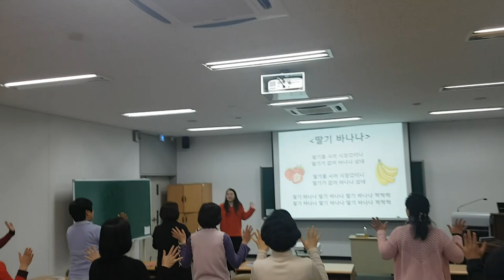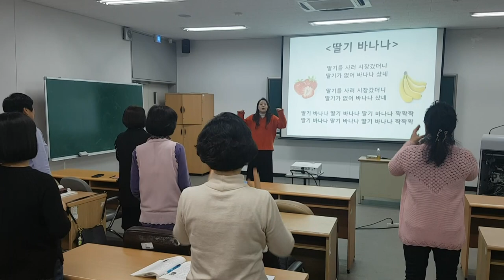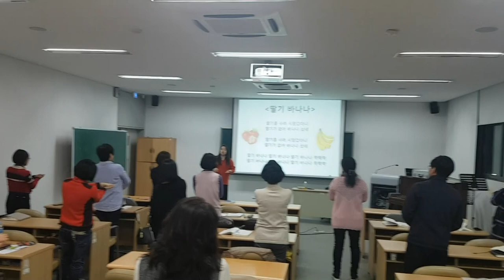오징어,쥐포,바나나,딸기 손유희-웃음치료,치매 재활,레크레이션,건강,다이어트,운동,행복,힐링,체조,인생,청주,대전,세종,천안,smile,recreation,music,dance